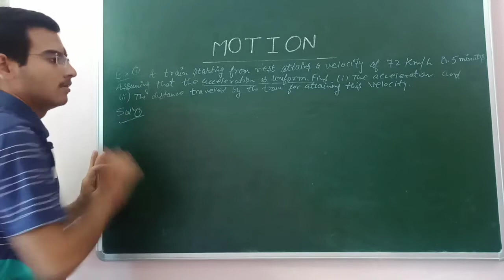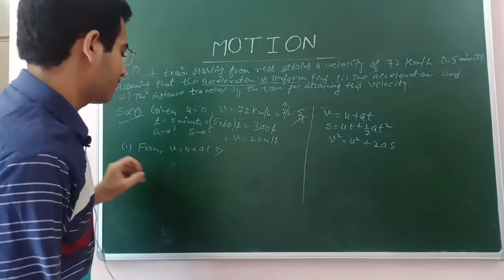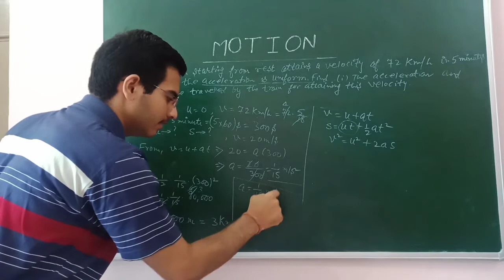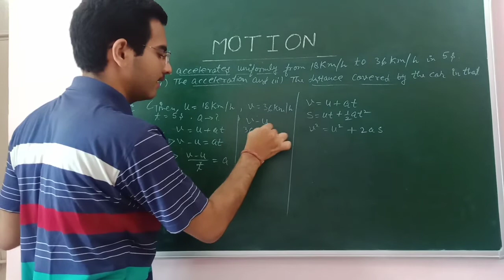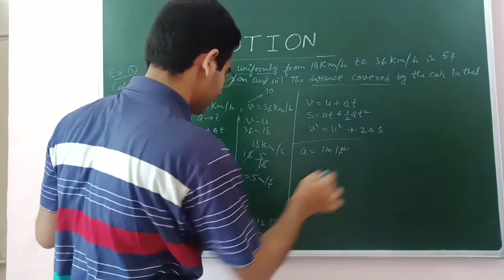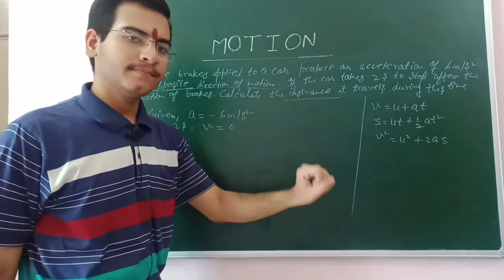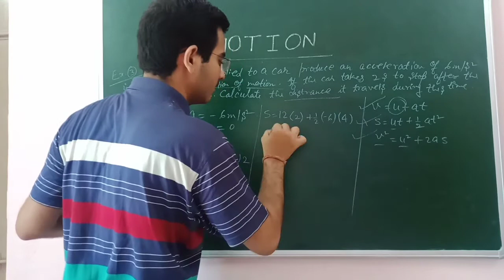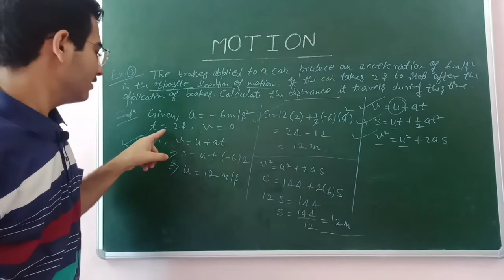L-5(Numerical) Motion | Equation Of Motion | Class 9th Physics | Fusion Education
In this video we solve some numericals based on equations of motion
v=u+at
s=ut+1/2at²
v²=u²+2as